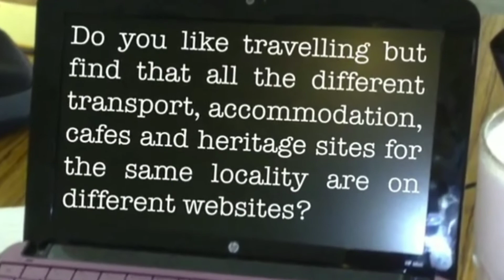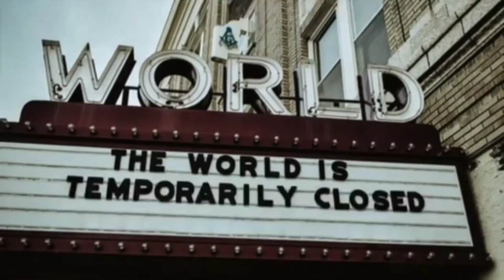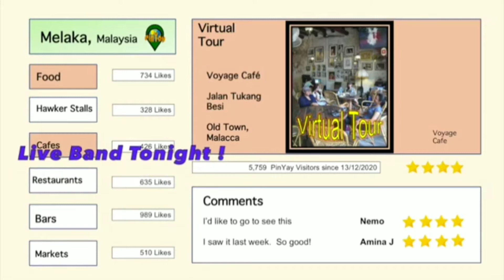PinYay - UNESCO TechCul Ideathon Finalist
The goal of UNESCO TechCul is to bring together tech and culture leaders with startups and entrepreneurs to develop innovative digital solutions for the culture and creative sector. The first TechCul Ideathon program takes place from November 2020 to January 2021.

PinYay - the core idea is about using open source technology to empower cultural heritage conservation in Asia - Pacific region by creating a collective agenda via tech-based platform for collaboration between cultural stakeholders including puppeteers, storytellers, creative artists, educators, translators, street food hawkers, tourism ecosystem and various community culture practitioners. Therefore, PinYay can help bring cultural work and creative art online enhancing global reach to empower local communities.

PinYay Team Members:
Amina Jindani - Script Writer / Teacher, UK Citizen & Resident of Malaysia
Phan Tuan Quoc (Nemo) - Puppeteer, Vietnam
Neetu Agarwal - Web Developer / Student, India
Alvin Ho - Technopreneur, Singapore
Jay Menes - Storyteller, Philippines

Video directed by Amina Jindani. Performed by Jay Menes, Alvin Ho, Neetu Agarwal, Amina Jindani, Phan Tuấn Quốc.